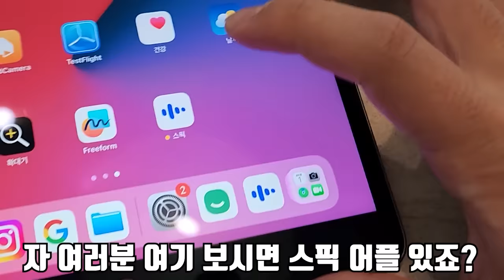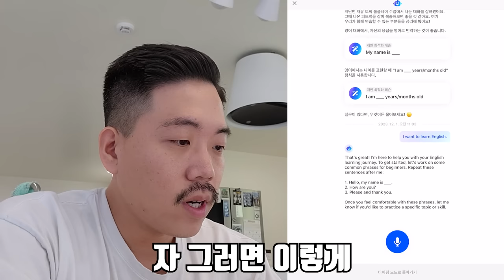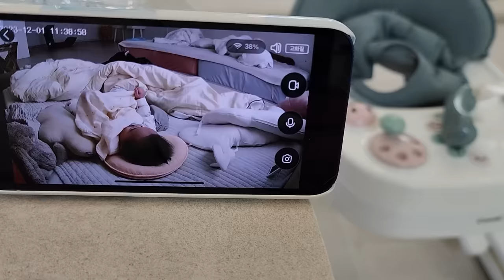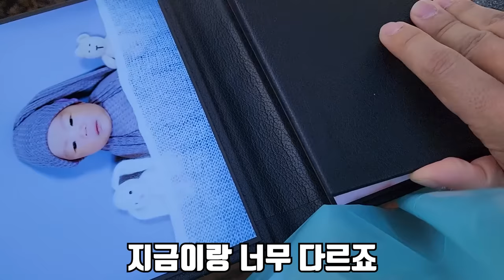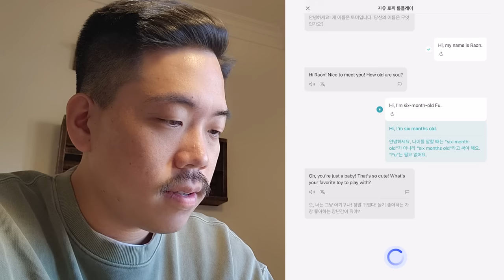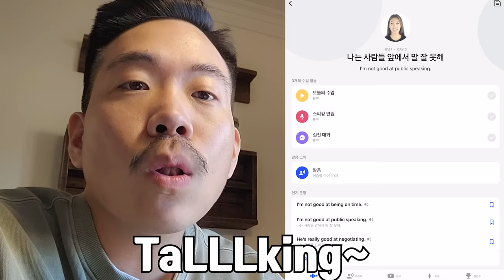세상에서 가장 행복한 부부 브이로그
새해 첫 영상이 업로드 됐습니다!!
올해도 지치지 않고 달려보겠습니다!
그리고 너무 감사하게도 새해 부터 광고가 들어 왔습니다!
모두 여러분들 덕입니다ㅠㅠ
항상 너무 람사드립니다!!
재미있게 보세요!!
라랑해요!!

구독자 여러분들을 위해 스픽 특별 할인 혜택을 준비했습니다!
수량 마감 시 조기 종료 될 수 있습니다!
아래 링크에서 자세한 내용 확인해주세요!